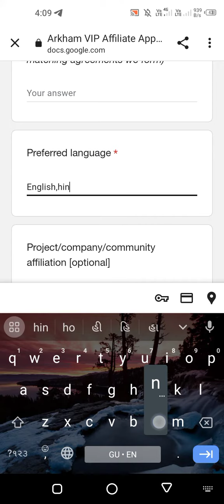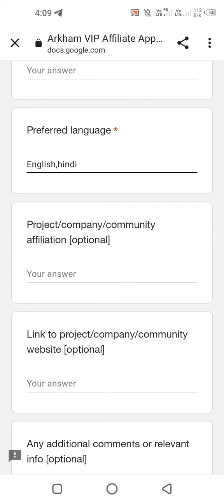ARKHAM AIRDROP Update by dinesh makavana